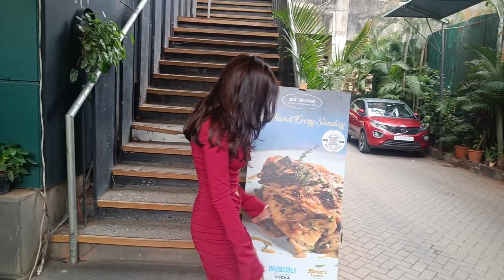Shalini Pandey Spotted At Bandra